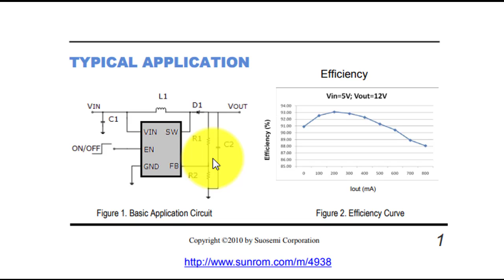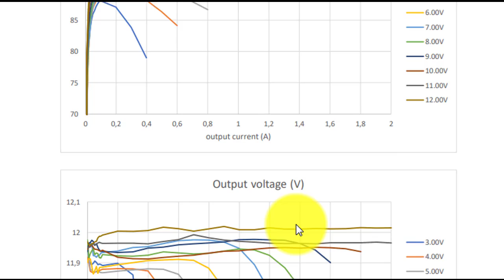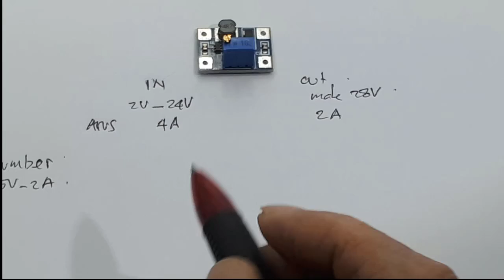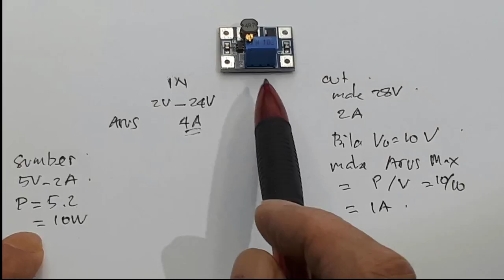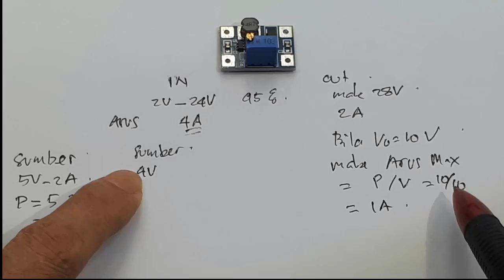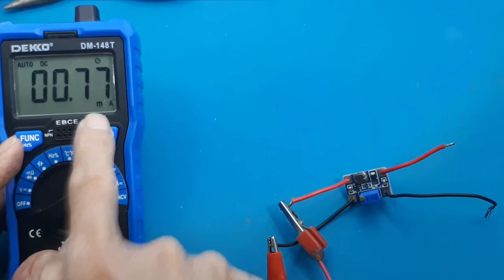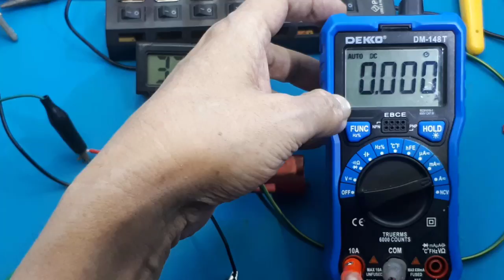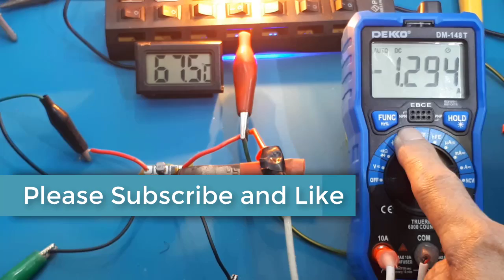Power Supply adjustable 2-28V 2A ┃step up SX1308 ┃penaik tegangan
Link pembelian :
SX1308 2A Step Up Boost Converter Module 2-28V DC Adjustable

Video ini mentest modul step up SX1308,  dan beberapa faktor penting dalam menggunakan step up.

ABSOLUTE MAXIMUM RATINGS
IN, EN voltages ………..….…… -0.3V to 26V
Operating Temperature…. -40°C to +85°C
FB Voltages .-0.3V to 6V
Junction Temperature …...160°C
SW Voltage …..-0.3V to 30V
Storage Temperature Range -65°C to 150°C
Peak SW Sink and Source Current ………4A
Lead Temperature (Soldering, 10s) ...+300°C

Features:
- Oscillation frequency 1.2MHz
- Efficiency +- 95%
- Short circuit and overheating protection
- Adjustable output voltage

Parameters:
- Maximum input voltage: DC 2-24V
- Maximum output voltage: DC 2-28V
- Switching frequency: 1.2MHz
- Maximum current output: 2A

FEATURES
• Integrated 80m
• 2V to 24V Input Voltage
• 1.2MHz Fixed Switching Frequency
• Internal 4A Switch Current Limit
• Adjustable Output Voltage
• Internal Compensation
• Up to 28V Output Voltage
• Automatic Pulse Frequency Modulation
Mode at Light Loads
• up to 96% Efficiency
• Available in a 6-Pin SOT23-6 Package
APPLICATIONS
• Battery-Powered Equipment
• Set-Top Boxed
• LCD Bais Supply
• DSL and Cable Modems and Routers
• Networking cards powered from PCI
or PCI express slots

The SX1308 is a constant frequency, 6-pin SOT23
current mode step-up converter intended for small,
low power applications. The SX1308 switches at
1.2MHz and allows the use of tiny, low cost
capacitors and inductors 2mm or less in height.
Internal soft-start results in small inrush current and
extends battery life.
The SX1308 features automatic shifting to pulse
frequency modulation mode at light loads. The
SX1308 includes under-voltage lockout, current
limiting, and thermal overload protection to prevent
damage in the event of an output overload. The
SX1308 is available in a small 6-pin SOT-23
package.

00:00 Radal05
00:09 Unboxing step up SX1308
01:10 Spesifikasi Step Up SX1308
01:42 Data sheet sx1308
02:05  Schematic modul Step up sx1308
02:21 Pengertian arus maksimum 2A
03:13 Perhitungan Daya
07:48 Test Spesigikasi Modul Step up SX1308